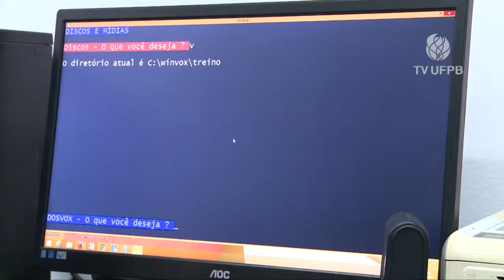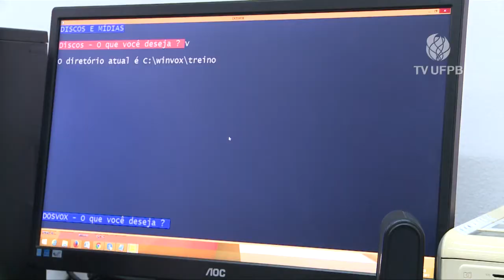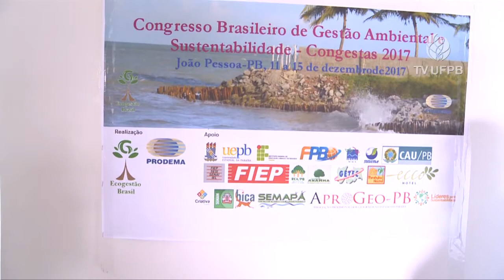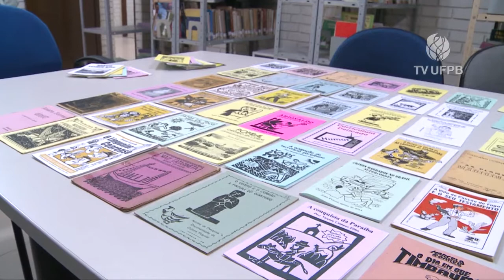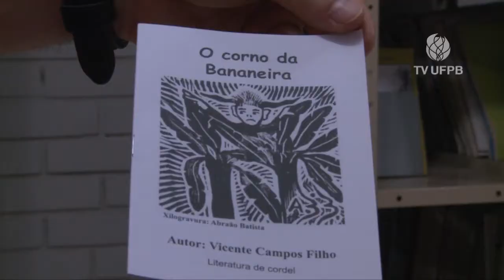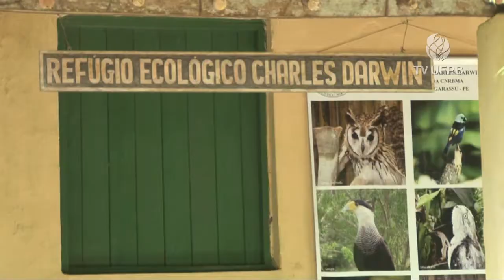JU - Jornal Universidade #40 (15.12.2017)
O JU é um resumo das principais notícias da semana na UFPB.
Confira os destaques desta edição:

- Promovendo a inclusão, leitores de tela estão sendo instalados em laboratórios e bibliotecas na UFPB, Campus I.
- Quinto congresso brasileiro de gestão ambiental e sustentabilidade.
- Projeto da UFPB leva o ensino da arte às escolas por meio da literatura de cordel.
- Degustar: empresa junior de gastronomia.

Estes e outros destaques estão nesta edição do J.U.
Confira!